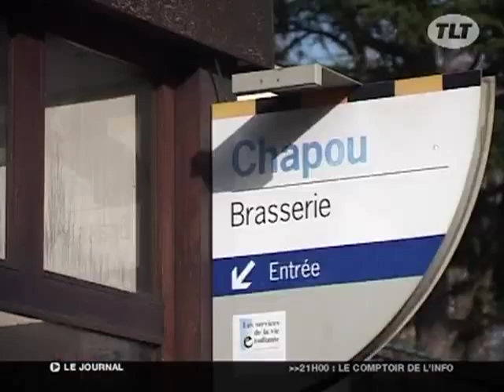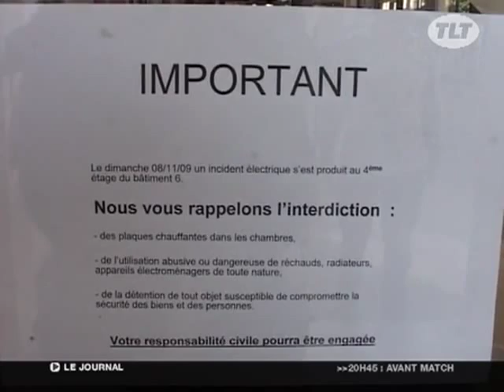Cité U Chapou : 1200 étudiants sous tension (Toulouse)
Construite dans les années 70, 16 installations électriques présenteraient des défaillances. (Droits réservés. Pour toute exploitation commerciale, veuillez nous contacter